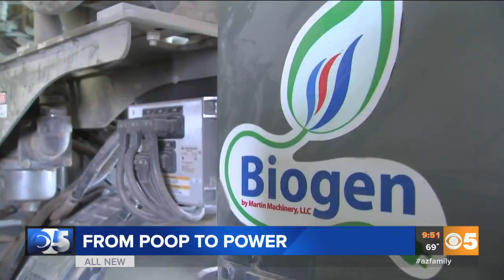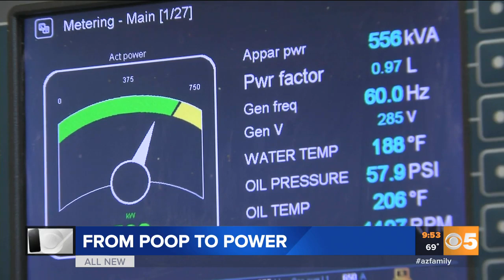From Poop to Power: Buckeye dairy farm converting cow waste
An average dairy cow produces 100 pounds of waste a day. So why not harness that into natural gas? We found a Valley farm doing just that.